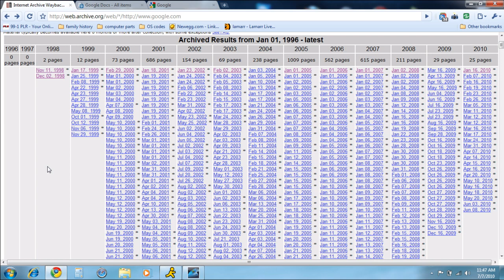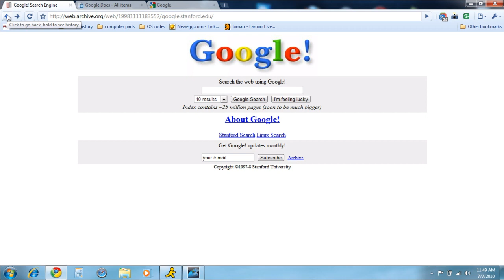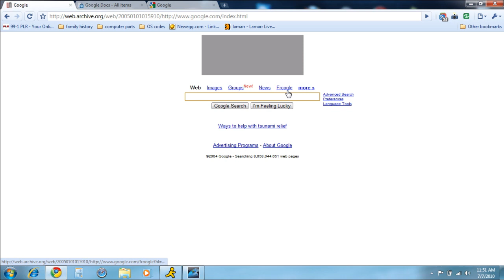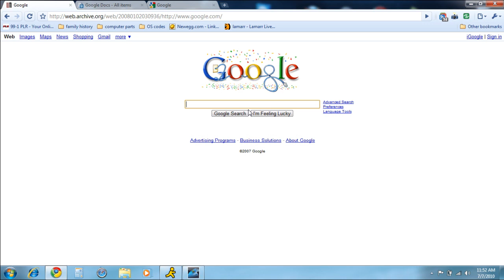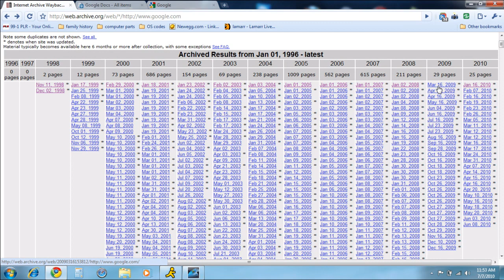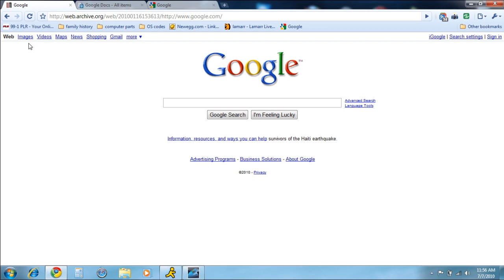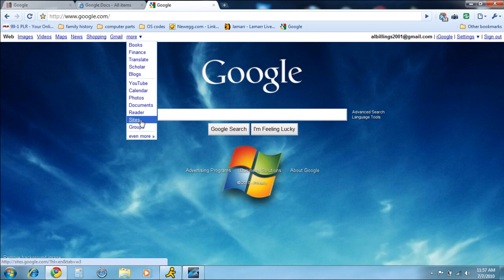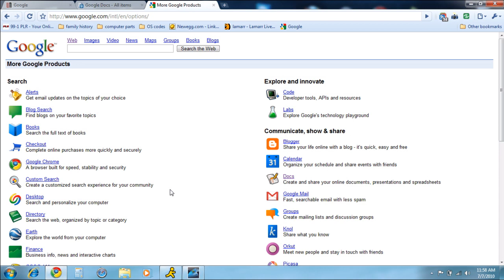google history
Google from 1998 to today. A timeline of google